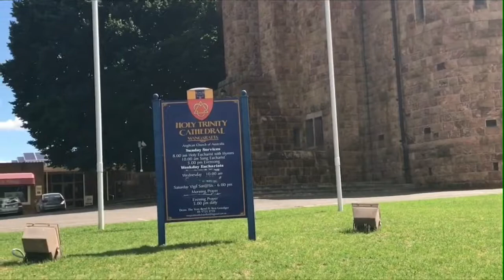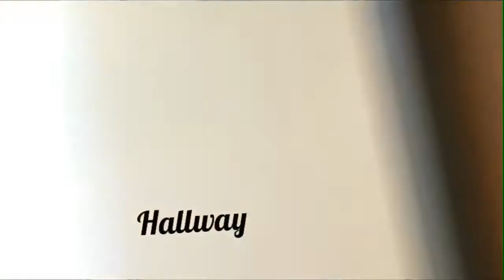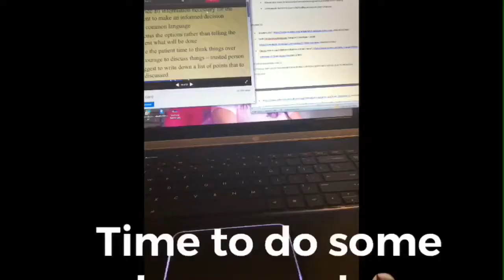Wangaratta School Placement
Had to Spend a Week up in Wangaratta for my School Placement, nice place have to do this placement again in a few weeks grr, but anyway it was a great experience working in the Hospital, Wangaratta is in the northeast of Victoria, Australia, approximately 250 km from Melbourne along the Hume Highway.